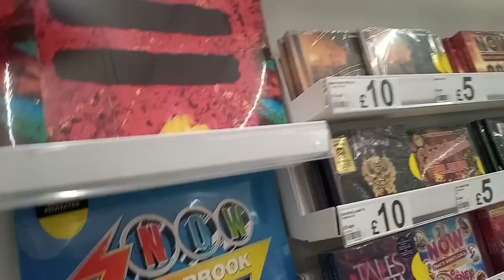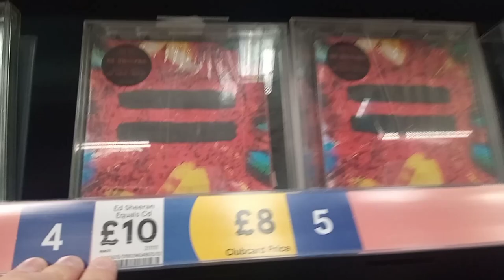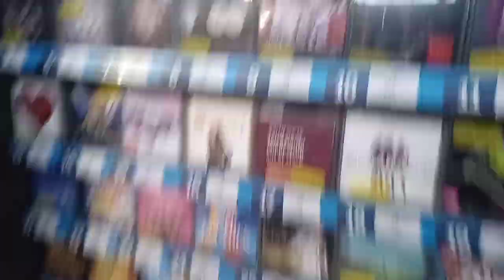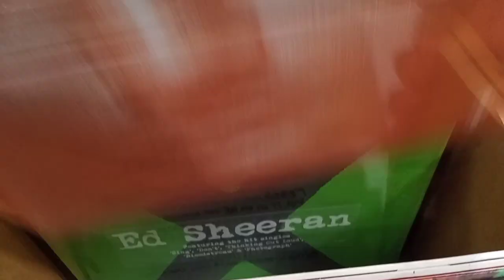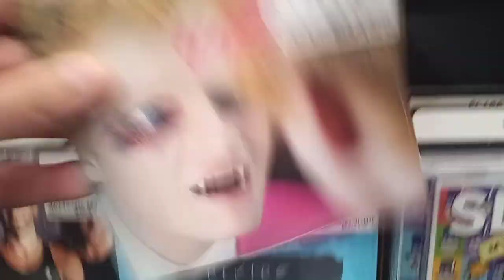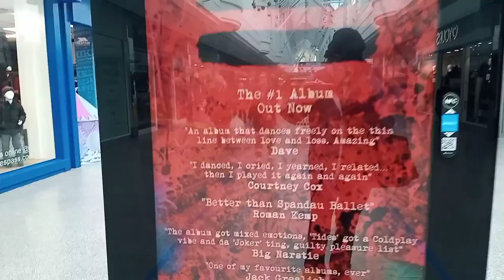Looking For Equals (=) At Shops (Asda, Tesco, Sainsbury’s & HMV)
I went to to some supermarkets and shops to look for equals such as Asda, Tesco, Sainsbury's and HMV.